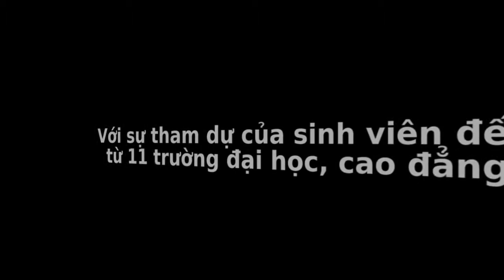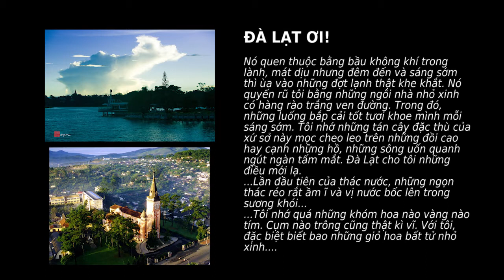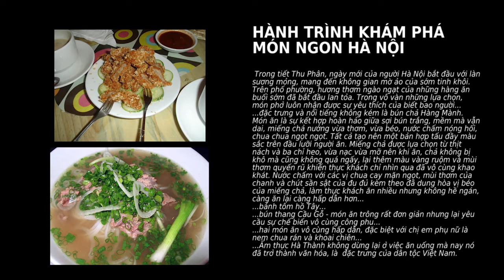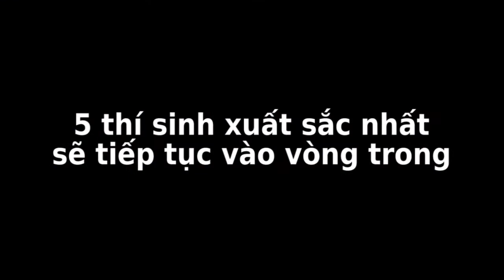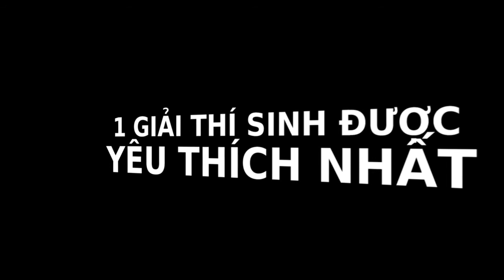Tourguide Contest 2011 Final Round Intro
Video mở màn đêm chung kết Tourguide Contest 2011

Cuộc thi nhằm tìm ra hướng dẫn viên du lịch tài năng và bản lĩnh

Vòng 1: vòng mở rộng, các thí sinh dự thi phải nộp một bài viết cảm nghĩ về 1 địa danh du lịch. Sau đó BGK sẽ bầu chọn ra 10 thí sinh có bài viết xuất sắc vào vòng 2.

Vòng 2: 9 thí sinh (do 1 thí sinh bị ốm phải bỏ cuộc) sẽ được hỗ trợ kỹ thuật từ CLB Hoa Sen Photography HSP, thực hiện 1 video clip, trong đó thí sinh sẽ đóng vai 1 hướng dẫn viên du lịch một địa điểm mà mình đã dc bốc thăm.

Vòng 3: 70% điểm của phần video clip và 30% phần thi tài năng của thí sinh tự chọn sẽ quyết định 5 thí sinh kế tiếp lọt vào vòng 3. Tại đây, thí sinh sẽ phải bốc thăm các tình huống và suy nghĩ cách giải quyết và trình bày với BGK trong vòng 3ph